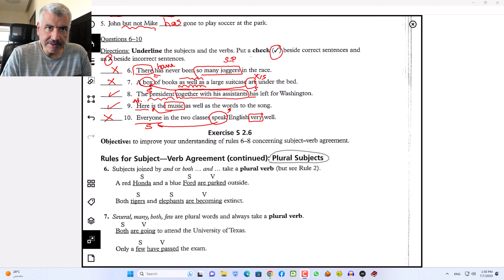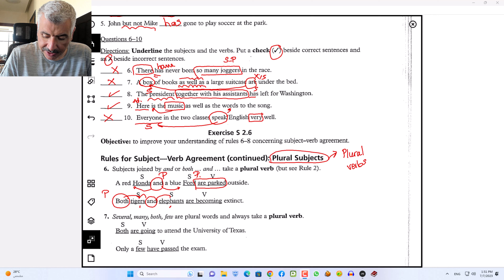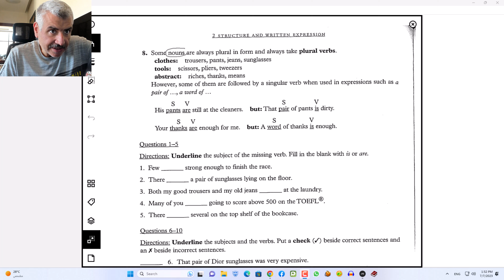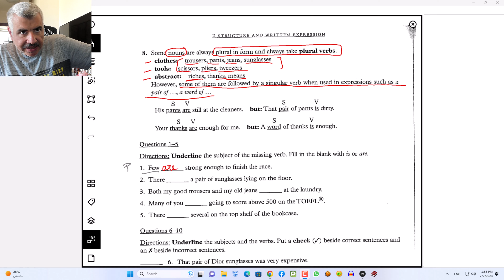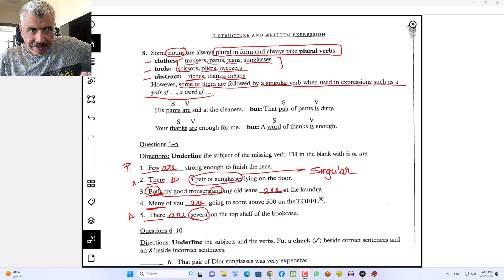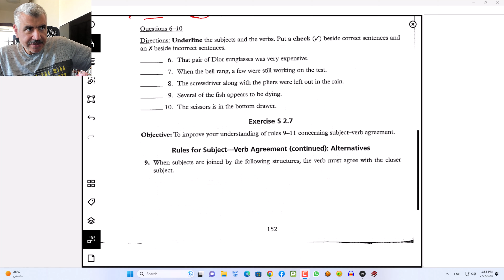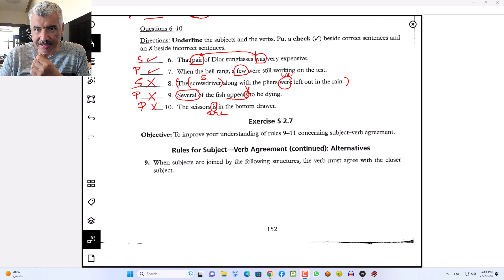دورة نحو اللغة الإنجليزية الدرس 2 ج 3 تطابق الفعل وزمنه وشكله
للمشاركة في الترجمة والتعليقات على الموضوع، يمكن للمتسجلين في المنتديات استخدام الرابط التالي

للحصول على خصم 10% لبرنامج بلوتاغون الكرتوني استخدام الكود التالي
DA65ECD1
نعتذر عن استقبال تعليقات الشكر والثناء. نتقبل فقط التعليقات التي يذكر فيها صاحبها المعلومات التي استفاد منها في الفيديو أو انطباعاته وآرائه العلمية على محتويات الفيديو. رقم واتسأب فقط لغايات التسجيل في الدورات وليس لأي غرض آخر.